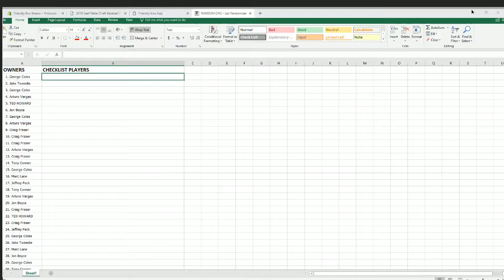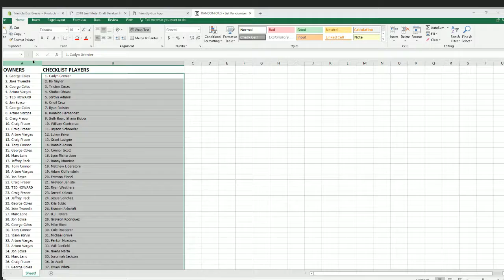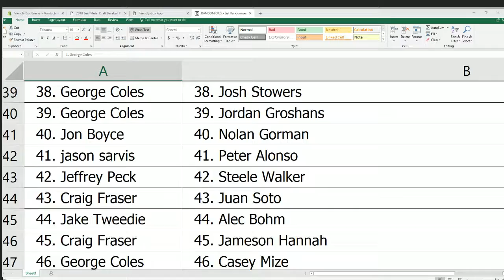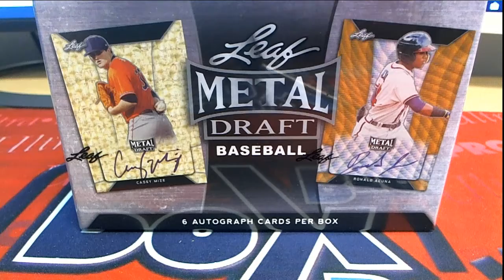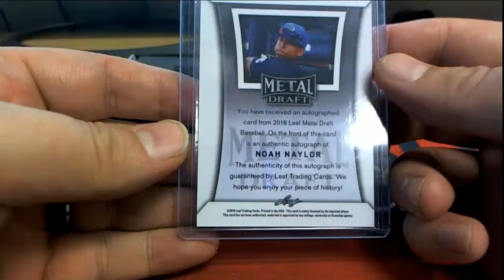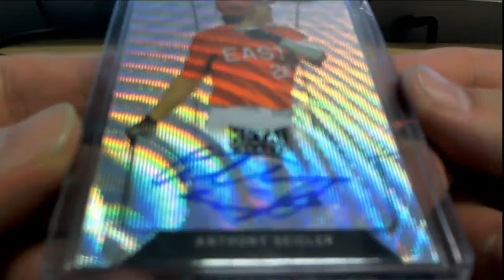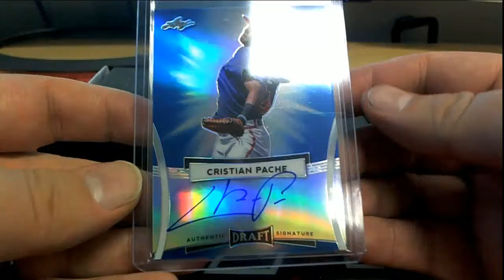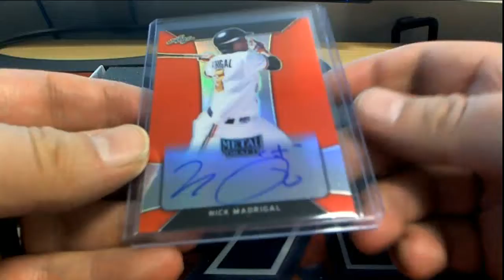2018 Leaf Metal Draft Baseball Hobby Box ID 18LEAFMETALDRAFT115